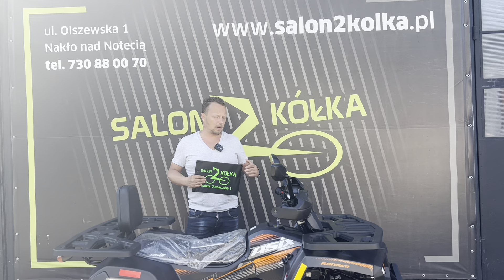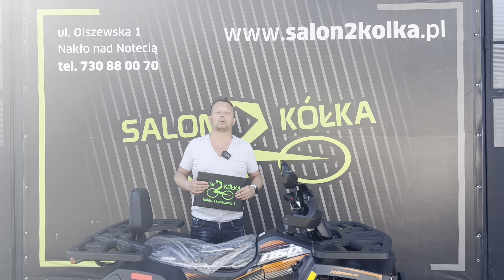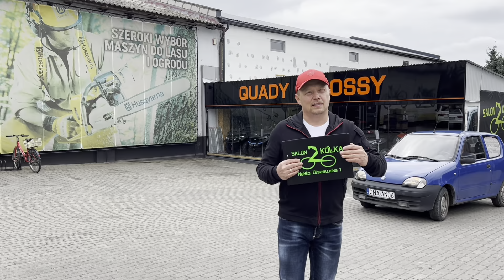Quad 200CC Asix Ranger 200 - nowość - quad dla każdego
KUP TERAZ!

Quad Asix Ranger to pojazd świetnej jakości odpalany z rozrusznika elektrycznego z silnikiem czterosuwowym o pojemności 200cm3 dla młodzieży od 15 lat i dorosłych. Przeprawowy quad w automacie z hamulcami hydraulicznymi, licznikiem, światłami FULL LED